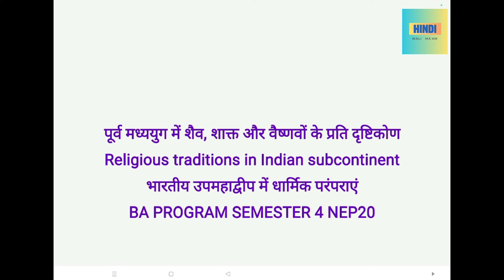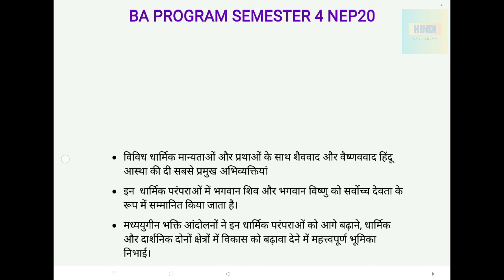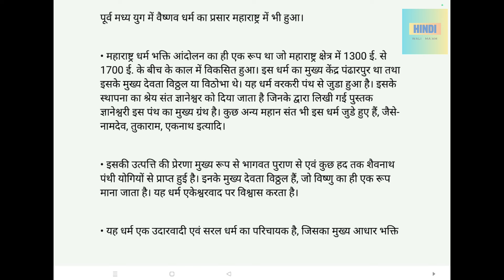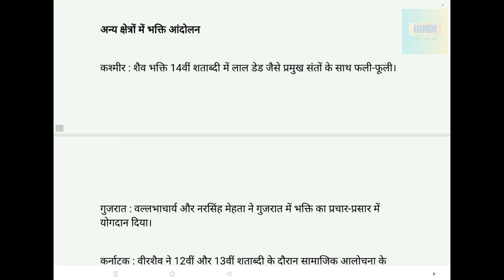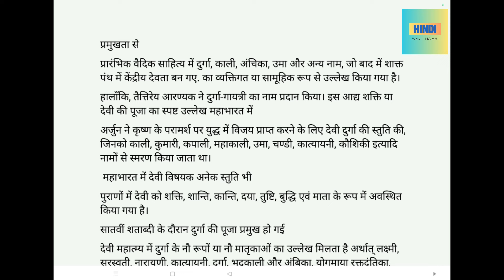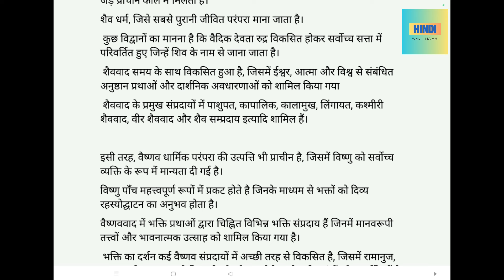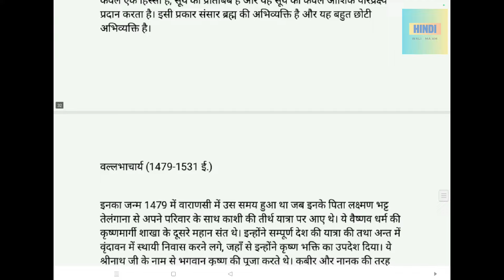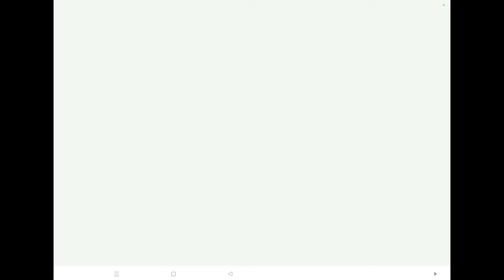शाक्तवाद , religious traditions, भारतीय उपमहाद्वीप में धार्मिक परंपराएं ba program semester 4 du sol